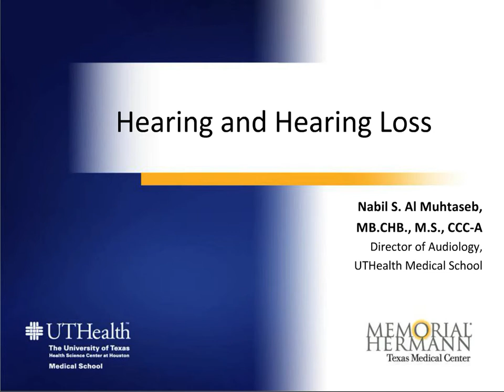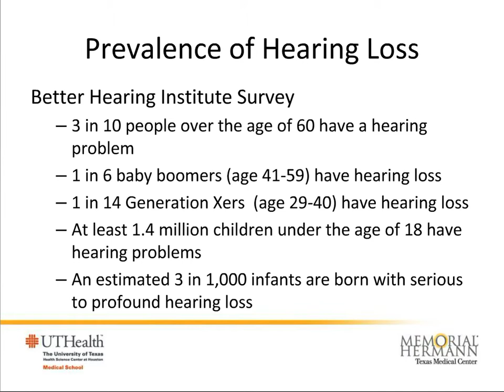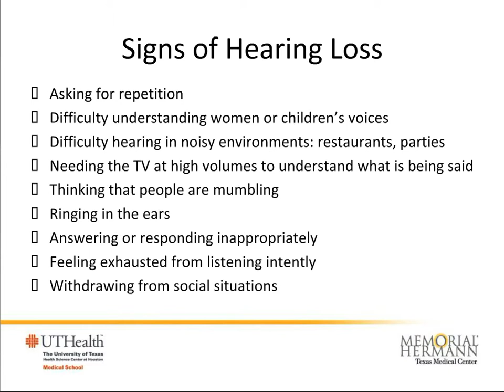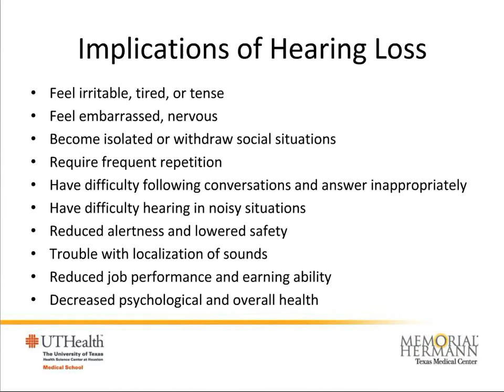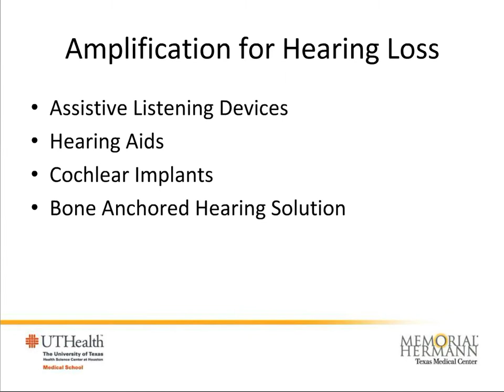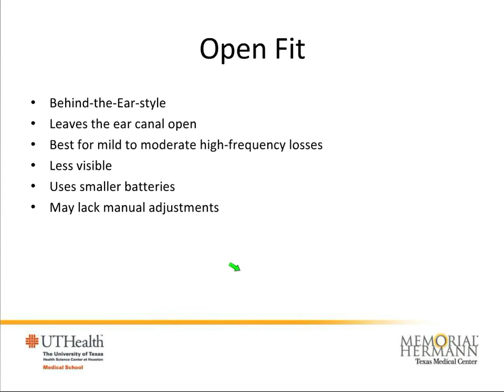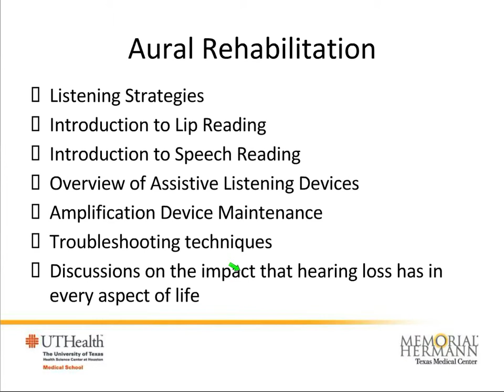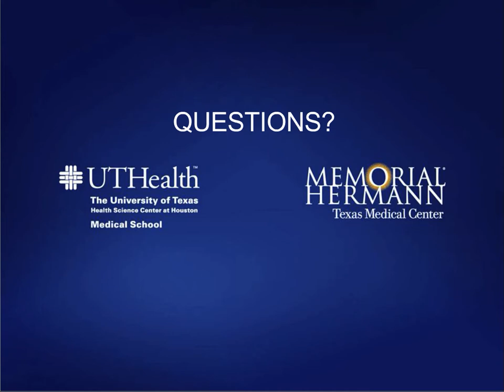Hearing Loss and Hearing Aids with Dr. Al-Muhtaseb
Views or opinions presented in this video are solely those of the physician(s) or presenter(s) and do not necessarily represent the views and opinions of Memorial Hermann Health System. Patients should consult a physician regarding the diagnosis and treatment of any medical condition.